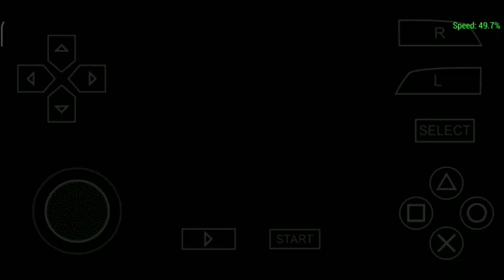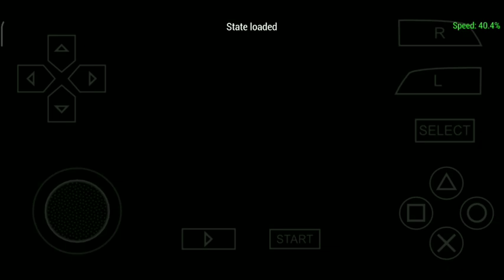ben 10 alien force ben 10 vs albedo | ben 10 in hindi game | ft. techno gamerz